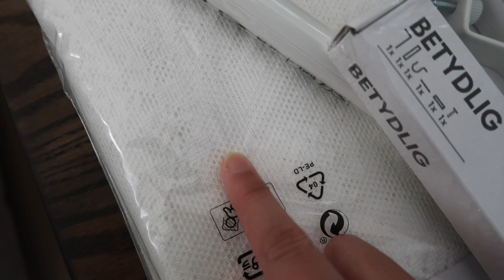SITUASI ANTAR JEMPUT EMMA SEKOLAH DI BULAN RAMADAN | ADA MOBIL MEPET MOBIL KITA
Youtube music library
 iTunes music library